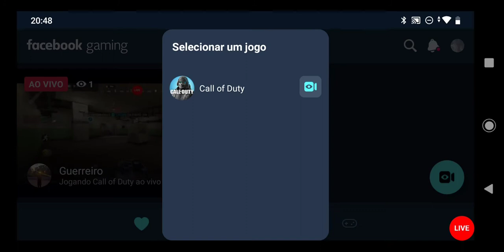Intense combat in call of duty catching the enemy at sniper with the help of faithful rottweiler dog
Call of Duty: Vanguard 2021
Call of Duty: Ghosts 2013, Call of Duty: World at War 2008
Call of Duty: Infinite Warfare 2016

WWE SmackDown vs. Raw 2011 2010
WWE SuperCard 2014,WWE 2K15 2014
WWE Mayhem 2017
WWE SmackDown vs. Raw 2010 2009
This Is the Police 2016
WWE SmackDown vs. Raw 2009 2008
WWE Champions
Illuminati: MLG Clicker
Uncharted 3: Drake's Deception 2011
Military Madness 1989
Desert Military Sniper Shooter : FPS Sniper Game
Dustoff Heli Rescue 2 2016, Europe 1784 Military strategy
Army Truck Drive 2021, MILITARY
Military:Run!
One Military Camp 2022
UMS II: Nations at War 1990
Blue Archive 2021
Warface 2013, War Thunder 2012
Halo: Combat Evolved 2001
Civilization VI 2016

PlayerUnknown's Battlegrounds 2017
PUBG Mobile 2018
New State Mobile 2021
PUBG MOBILE LITE 2019
Game for Peace
Survival Battleground
Crate Simulator for PUBGM
Fortnite 2017
Garena Free Fire 2017
daily skin and UC for PUBGM
Apex Legends 2019
Mod PUBG For Minecraft 2021!
Crates Simulator for PUBG
Guide For PUBG Mobile Guide
Call of Duty: Mobile 2019
Battlegrounds Mobile India 2021
Pubg Uc and Royal Pass
PUBG MOBILE
Guide PUBG
PUBG MOBILE：絕地求生M

Arrow Head
Archer
Avenger
Blaze Fire
CyberCommander
Slayer
Cold Assassin
Night Watcher
Best Ninja
My_cod_name
Swordplay
Silver wolf
Outlaw
Exile Beast
DoomsDay
ThunderCat
ShadowSlayer
Dark Knight
Fine Sniper
Mercenaries
Bulletproof
Technician
BattleStar
Matrix
Fantom
NaughtyNick
CommandoFluffy
sick-o-pants
Clout Bearer
Yeet to Kills
Incognito
The_Messiah
System Detonator
Victory Seeker
Mutant
Savage Sam
Death Defier
Executioner
Havoc Bringer
Arsyn
CutThroat
Major Pain
NoDaysOff
Mayhem
BlowoutBrains
Hellraiser
No Remorse
Sharpshooter
SteelHeart
Online Allday

Destiny
Stromtrooper99
Ressurect_me
2cute2quit
damntheduty
riseandfire
spacebound
strange addiction
DeadHunter
Kill The Mob
DarkClown
MaximusTitan
Cyprus
swagking
damselindistress
BOT996
LoneTrooper
Radicals
joe_hoe
psycho_vipers
bounty_seekers
no_mercy
Last_laugh
no_one
Serpent

the_god_maker
Victor Win
Xtreme
Death Raider
360 Degree
Martian
FentoFantom
SamSlammed
Kung Fu
Crazed
Immortal
DeathSquad
TrojanHorse
Major Russells
TomHanks
Mystic
Void
Lester
Chaos Builder
art_of_war
ether_smoke
alpha_helix
turtle neck man
wind breaker
Kings Of Chaos

AK47 Shooters
Blind Assassins
Villager Raiders
Death Machine
Ghost Army
Ninja Turtles
Wazir Killers
Kill on Bounty
Death Spree
Gladiators
Samurai Army
Silent Shooters
Raging Archers
Ghoul Army
Death Sprayers
Blood Bath
Radical Art
Battle Cries
Modern Warfare
Gun Diplomacy
Fierce Assassinators
Fearless Warriors
Undefeated Squad
COD Finest Army
Invading Troopers
Welcome Your Defeat
Demon Dancing
Uprising Rivals
Zombie Hordes
Clan of Coats
Martian Army
Digital Warriors
OneclickNinjas
ANGRY KEYBOARDS
Wreckage
Panda Troopers
DestinedSquad
Moon Squad
Rhythmic Kills
Dominance
Bored Assassins
Armed Services
The_Special_Forces
A Team
Fanatical Warriors
MADMAX
DeadShot
Headhunters Squad
Listless Kills
WORST Nightmare

DoobieNoobies
The Killerex
RisingxStorm
Deadly Solace
Omega Quad
Ghostz
The Outlawz
No Mercyy
Death Squad 36Tea
Bad Bloodzx
The Forsakenz
Final Standz
The Fallenz
Eternal Waxrlords
Rising Phoenixx
Xtreme Life and Deathz
Relentless Assassinsz
The Guardianz
The Conglomeratez
Lethal Lordz
Wicked Wolzves Clan
Famously Famous Gaming
The ElitexKillers
MurderxIncorporated
Final Destinationn
The Terminatorz
Immortal Warriorz
The Reaperxs
The Shadowos
Darkside Syndicatexl
Phoenix Risingxp
Team Overdosexd
Death Before Dishonorr
Victory or Deathz
The Underdoggos
Bad Company Gamingxx
Blood and Tearzz
United Offensive Warriorxz
Brothers in Armz
No One Lives Forever
The Fallen Onez
Assassinzxl
Tactical Strike Forcexp